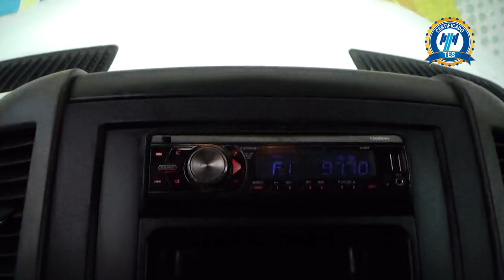Mercedes-Benz / Sprinter / 2019 - 24629